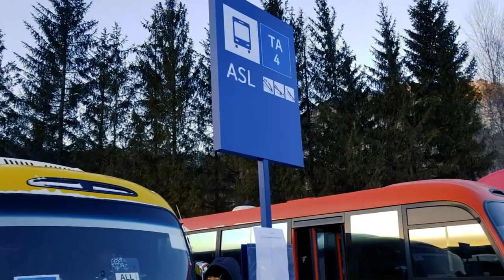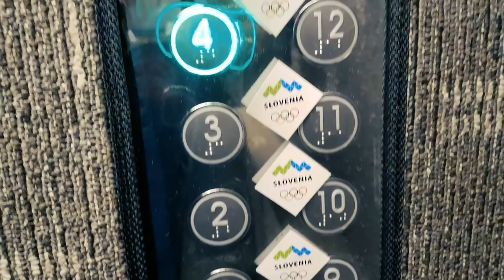I Got A Rare Olympic Pin From Australia!! | Olympic Vlog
First day of Official Training for the Skeleton races is today and the forecast calls for absolute devastation for coaches (i.e. me). And then I show off my wicked pin collection... and 1 pin that will never be traded!!

And I finish off with a crazy idea and one that is terrifying and exciting at the same time!

Recommended books for personal development:
Think Again by Adam Grant
Mindset by Carol Dweck (must read)
Atomic Habits by James Clear
Deep Work by Cal Newport

My Equipment set-up with links:
📸: Sony A7iii
🎥: 50mm 1.8f
🎙: Sennheiser MKE 440